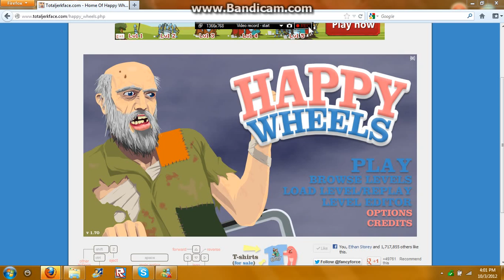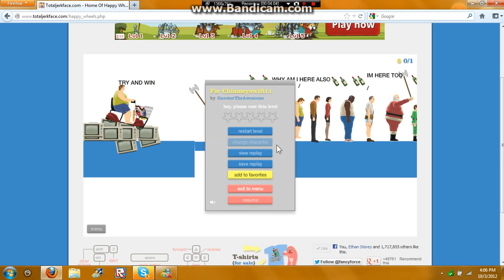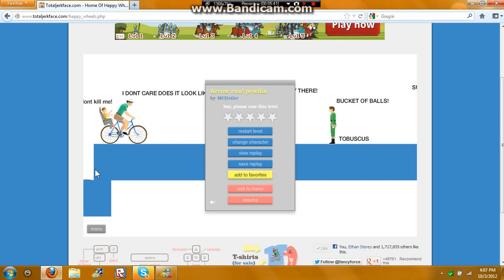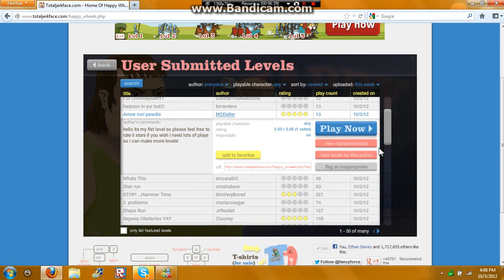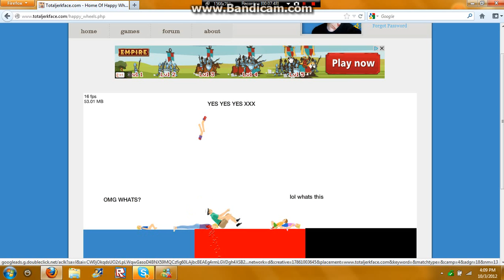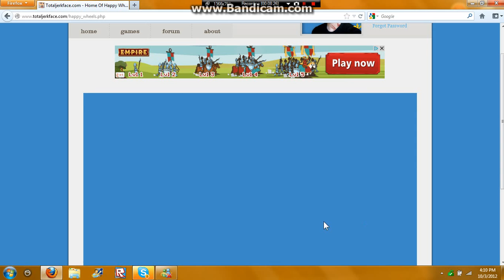Happy Wheels Part 3 STOP! Hammer Time!